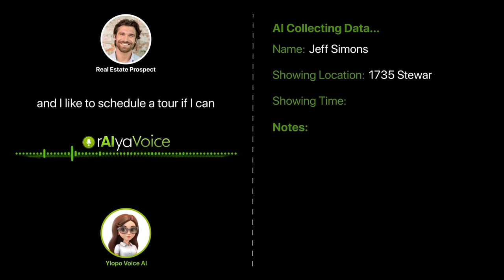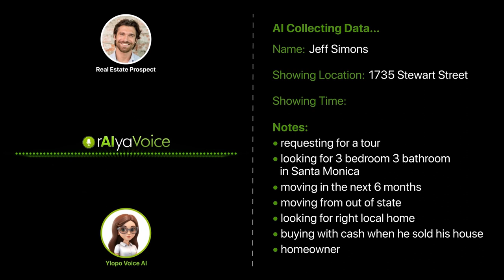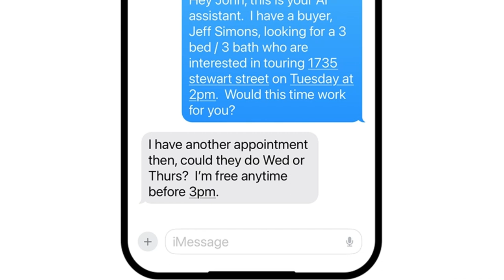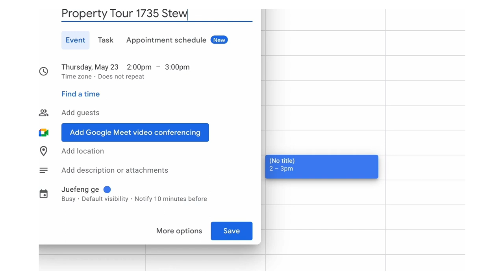Huge break throughs in AI just released at the Ylopo Sucess Summit (Monday May 6th, 2024)...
AI is now calling, collecting and setting appointments for our clients. Watch this mind blowing video of an actual AI conversation ...